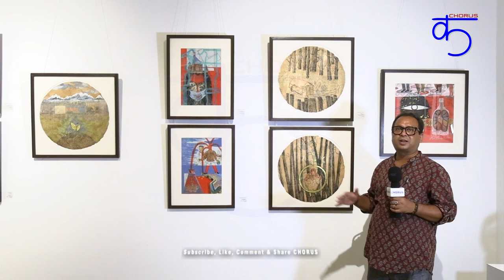Aekal - A Group Exhibition by Mirror Group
Aekal - A group exhibition by Mirror Group. In this exhibition Paintings, Drawings, Ceramics and Sculptures were shown at Visual Art Gallery, India Habitat Centre, New Delhi from 25th Aug. to 30th Aug. 2023.

The artist participated in this exhibition were Biplab Kar, Debangsu Biswas, Deb Dutta, Ranabir Saha, Santanu Bag, Santanu Chakraborty, Soumen Basu, Sri Mahadeb, Sasnata Chatterjee, Tarun Maity, Titas Das and Umakanta Das.